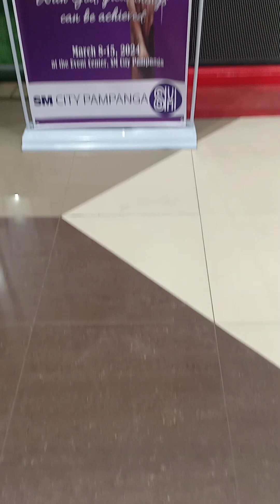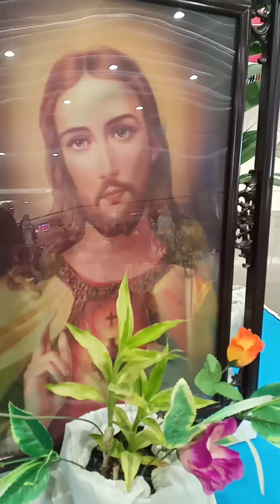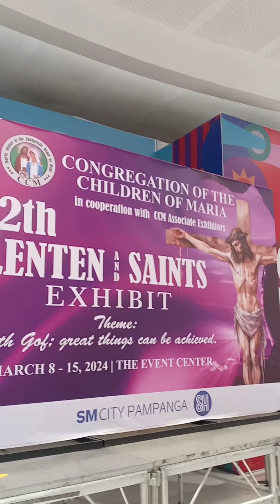CCM 12th Lenten Exhibit at SM City Pampanga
With our Guests:

Sis. Desiree Enriquez

DWBL 91.9 Bright FM "Barkadahan kay Kristo" co-host,

Former head coordinator of Archdiocesan Commission on Catechesis,

Volunteer Catechist